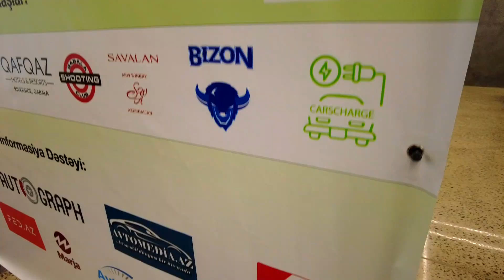Bakı-Qəbələ-Bakı: Elektrikli avtomobillərin yarış-festivalı